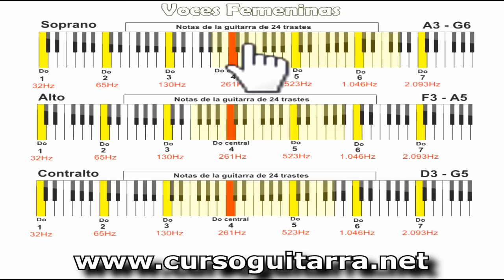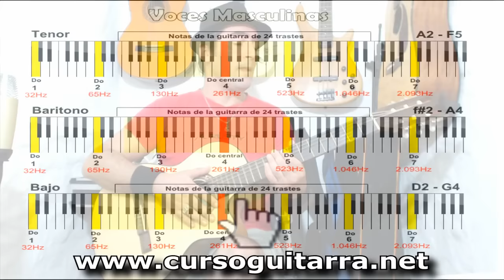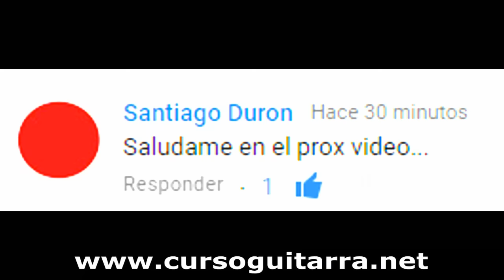Como saber nuestro registro vocal con la guitarra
La voz es un instrumento de viento, componente de la música que se crea mediante las cuerdas vocales de una persona.  La voz humana se puede utilizar de distintas maneras en la música, por ejemplo el canto. Un vocalista es un músico que interpreta mediante la voz, y un cantante es un vocalista que se expresa mediante el canto. En el video vemos como entender y reconocer el registro vocal de un cantante